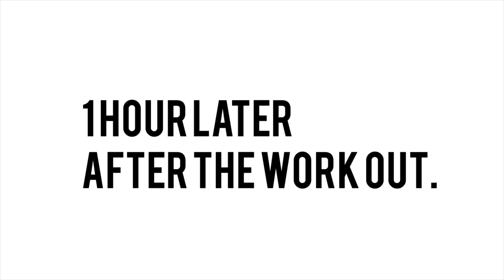MINI COOPER SWALLOWED [VLOG]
TODAY IT RAINED SO MUCH MAKE ME FEEL BETTER IN THE COMMENTS THANKS!